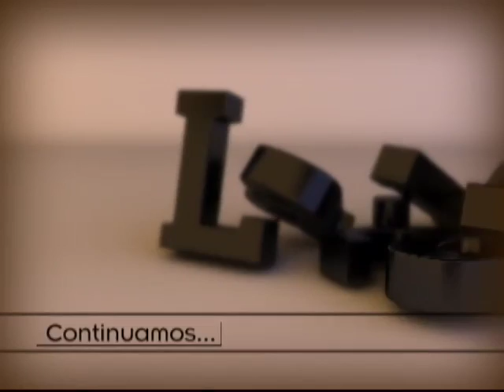Carlos Navarrete Ruiz en La Silla Rota TV (Parte 2)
Carlos Navarrete Ruiz, precandidato a la presidencia nacional del PRD